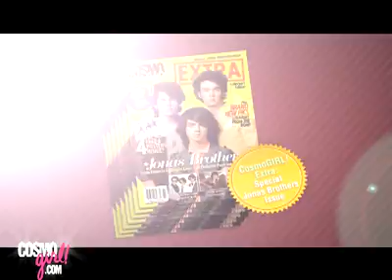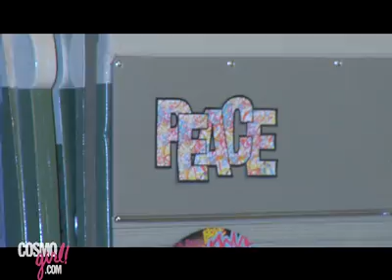Jonas Brothers - CosmoGIRL! Eye Candy Photo Shoot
CosmoGIRL! takes you behind the scenes with Nick, Joe, and Kevin Jonas!